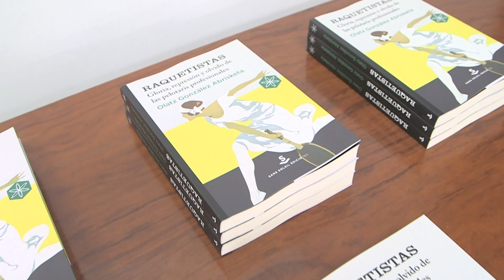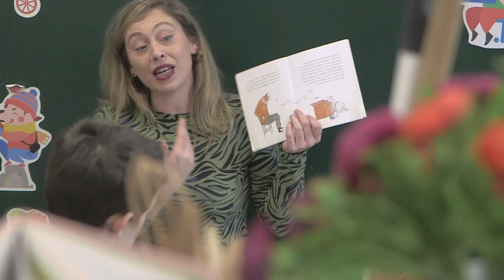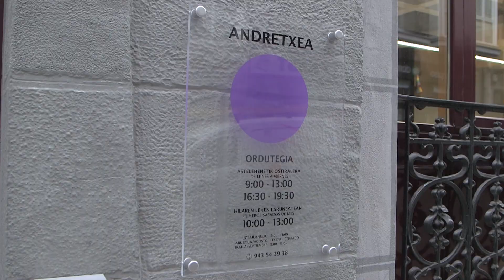M8ko lantaldea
Martxoaren 8ko lantaldea martxan!
Hilean behin, Andretxean,
Animatu!